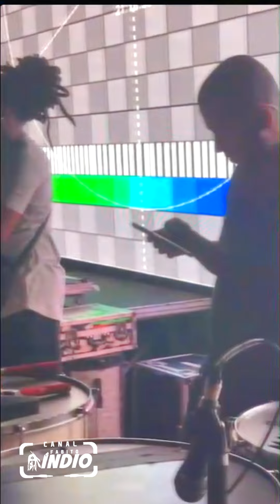LÉO SANTANA Ensaio Geral BAILE DA SANTINHA - SALVADOR